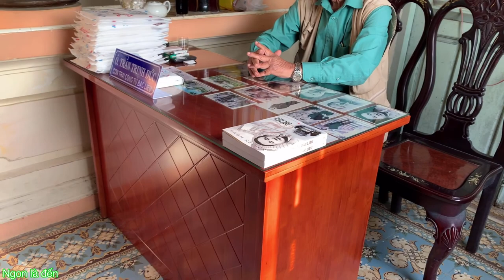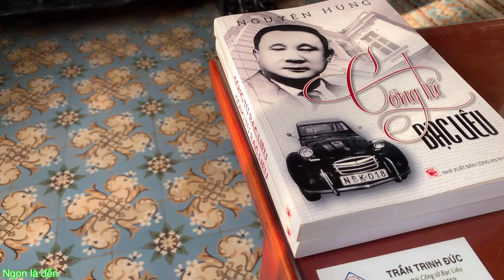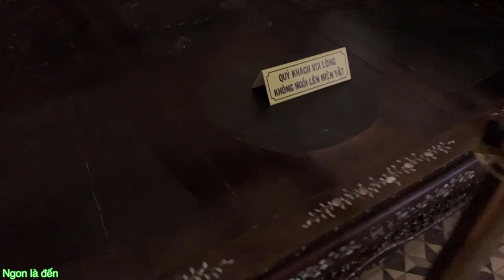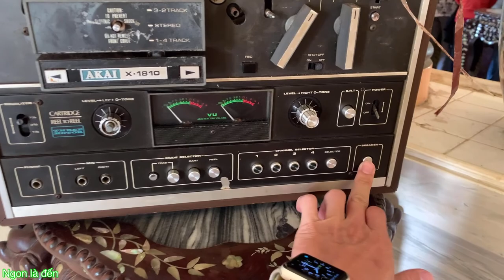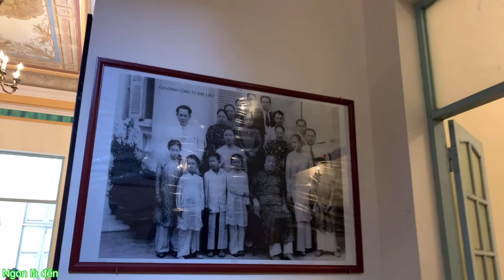Tham quan nhà công tử Bạc Liêu, khám phá bí mật trên sân thượng vì sao không cho khách tham quan ?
Tham quan nhà công tử bạc liêu , khám phá lầu trên không cho khách tham quan.
Lần đau tiên khám phá sân thương nhà công tử Bạc Liêu
Chợ nỗi cái răn cần thơ
©️ Bản quyền hình ảnh thuộc về kênh youtube Ngon Là Đến
©️ copyright by NGON LÀ ĐẾN 👉 Do not reup